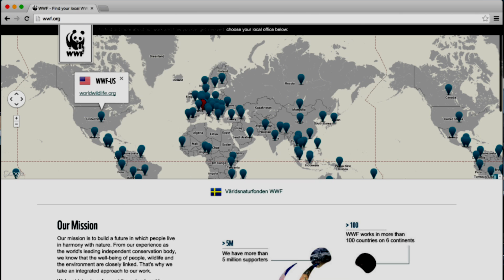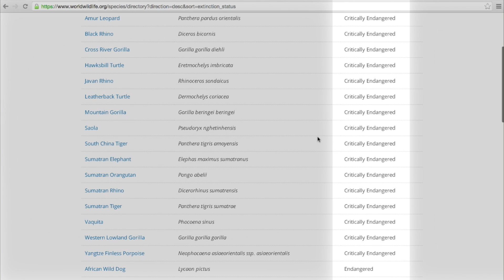Why protect Pandas?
Why have pandas become such an important species to protect? It is no lie that many species on our planet are on the verge of extinction. With all the attention the Giant Panda is getting, one would assume that it is one of the most important species on the planet. But how does that work?